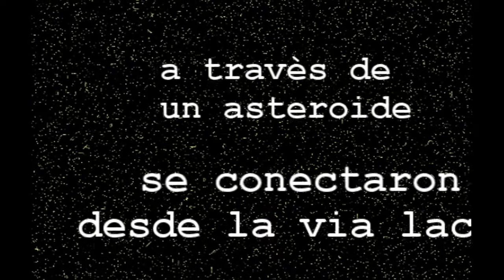Zoe Unplugged - Mineapolis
Video Promocional del concierto Unplugged de la banda mexicana ZOE en su gira por los Estados Unidos en la First Avenue de Mineapolis el 14 de agosto de 2011, Producido por Raul Marquez dj